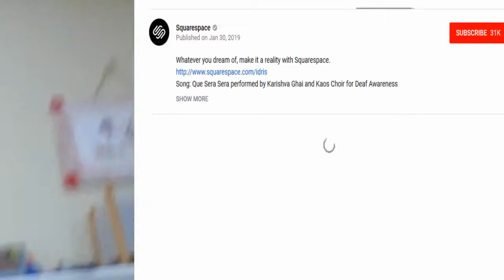buying supreme in goodwill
This is so sad, can we get 5 dislikes.